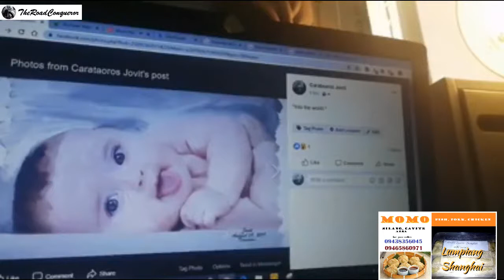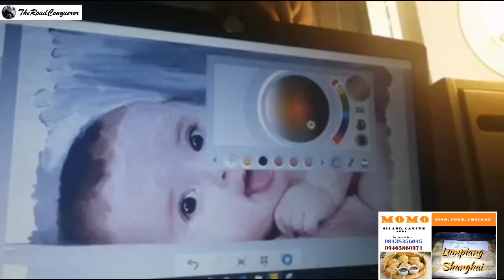Into the world_fresh paint art. TheRoadConqueror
Minsan pag ayaw ko sa labas gumawa ng video, ito ang isa sa libangan ko dito sa ibang bansa_arts sa fresh paint app.
TheRoadConqueror